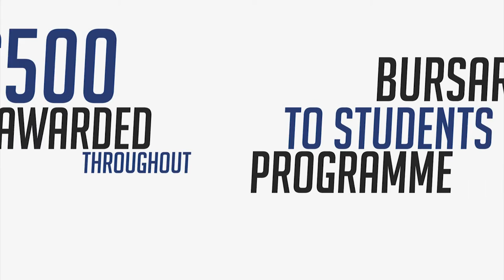Just Car Clinic Academy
Now into its second year, the Just Car Clinics Academy is now looking for its next intake of students to put through their paces in an intensive 12 week course resulting in level 1 qualifications.

Are you interested in a career in vehicle repair?  Do you have a passion to learn and a desire to succeed?  Do you want to earn whilst your training?

We’re looking for passionate, enthusiastic individuals who are seeking a career in vehicle accident repair.